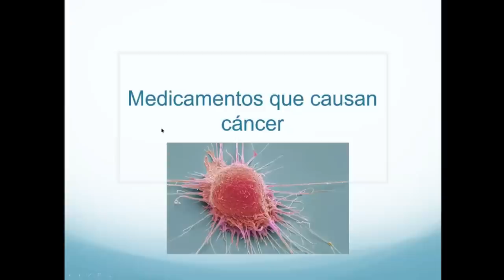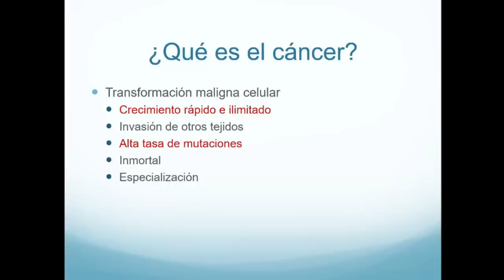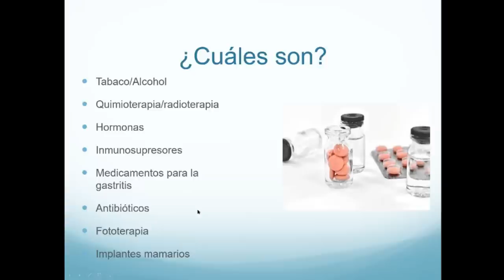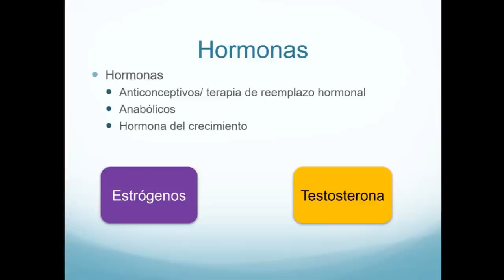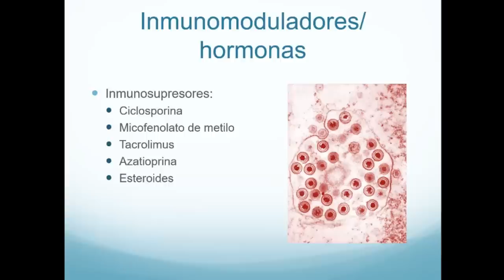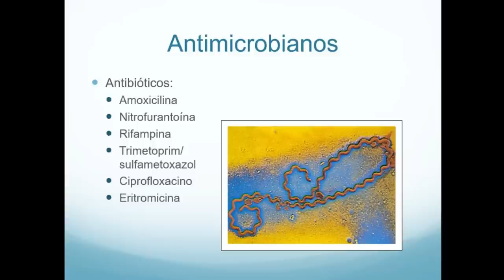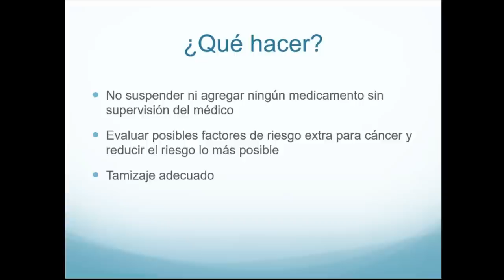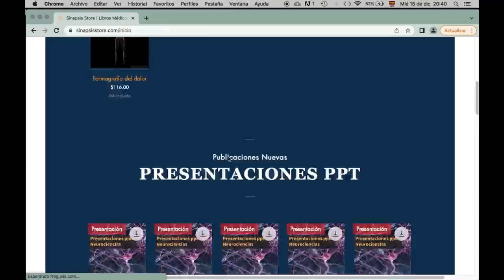Medicamentos que causan cáncer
En el video de hoy revisamos algunos medicamentos e intervenciones médicas que causan cáncer, tanto de la sangre (leucemias, linfomas) como sólidos (cáncer de estómago, cáncer de colon, cáncer de mama).
Revisamos desde los quimioterapéuticos, hormonas como los estrógenos y la testosterona, hasta intervenciones como la fototerapia y los implantes de silicón.